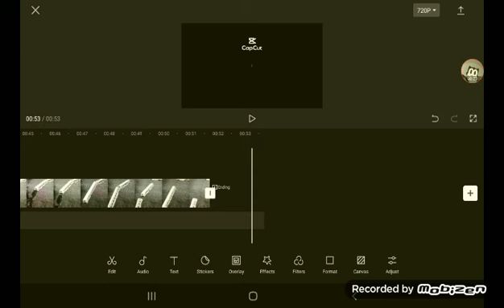is the capcut text on the ending permanent?